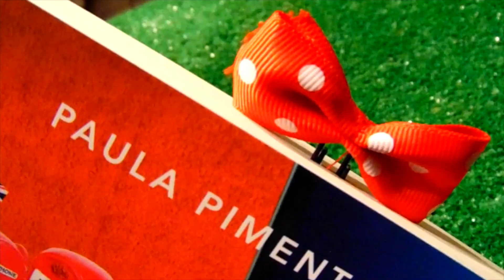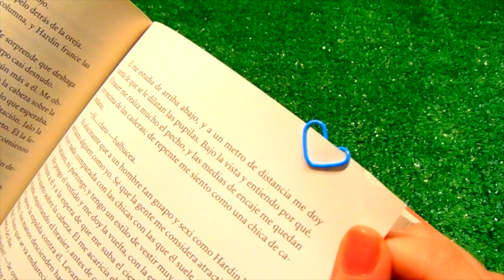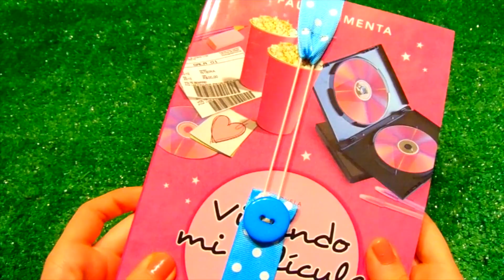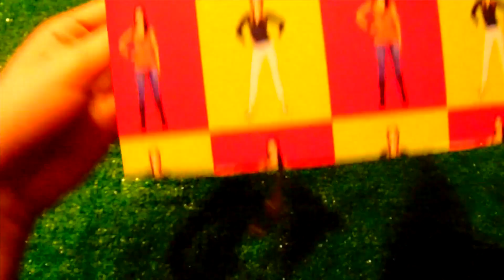DIY - SEPARADORES PARA LIBROS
Hola!! :) en este video les enseño a hacer unos lindos separadores para que sus libros se vean mas bonitos hehe, que esperas para hacerlos???

♡ MÚSICA
• Safety Pin - 5 Seconds of Summer
• Friend Zone - The Janoskians
• Love Yourself - Hailee Steinfeld